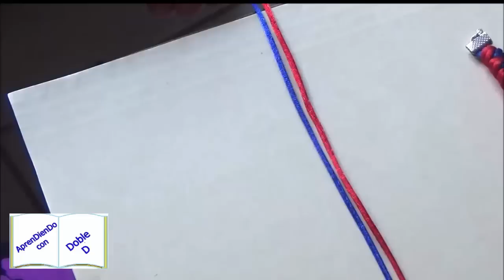PULSERA COMBINADA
Hola amigos, en esta ocasión les muestro la combinación de un nudo celta con el nudo serpiente en una bonita pulsera que podrás personalizar en colores, series y secuencias.

         QUE VEZ UNO DE MIS VIDEOS